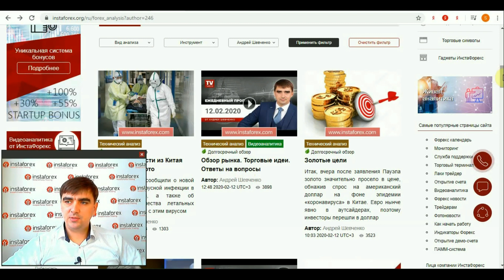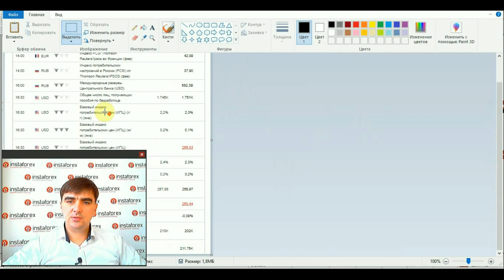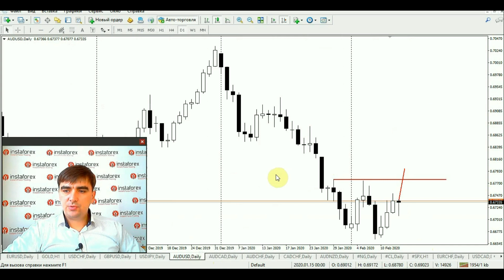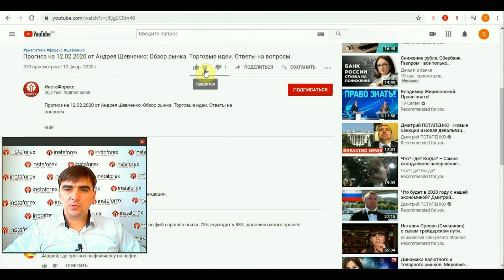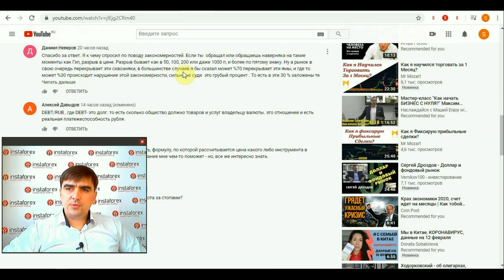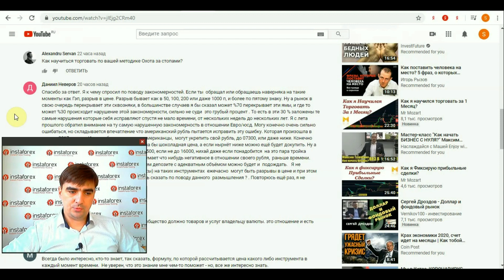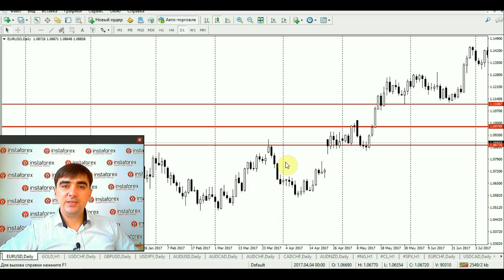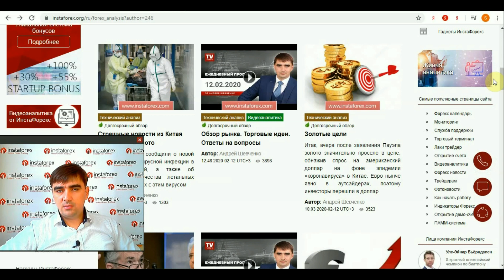Прогноз на 13.02.2020 от Андрея Шевченко: Обзор рынка. Торговые идеи. Ответы на вопросы.